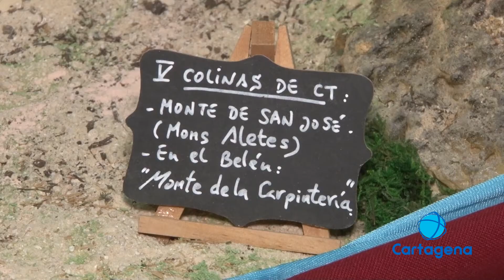Más de 1.000 piezas en el belén de La Aparecida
Se podrá visitar hasta el próximo 9 de enero. Este año la temática va enfocada a la Cartagena romana